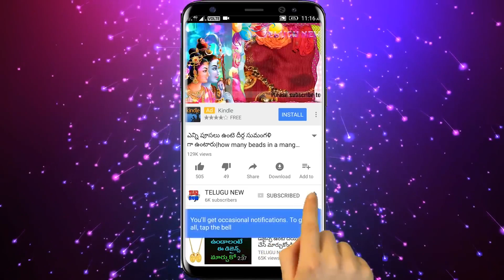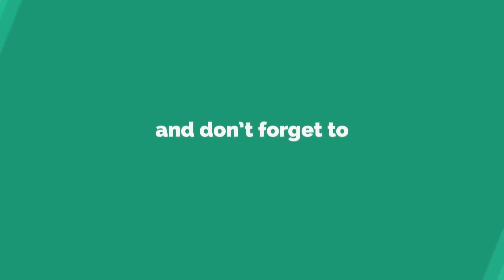శ్రావణమాసంలో గుమ్మం దగ్గర అనుకోకుండా చాల మంది ఈ పొరపాటు చేస్తారు దాని వల్ల అష్ట కష్టాలు అనుభవిస్తారు